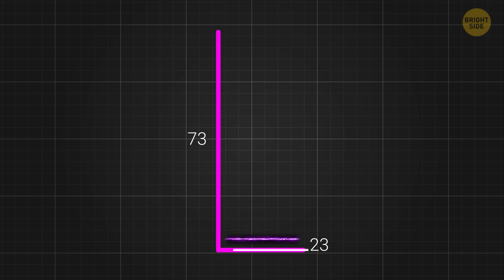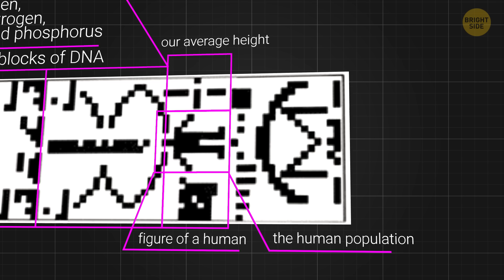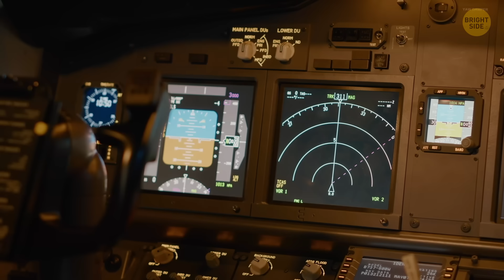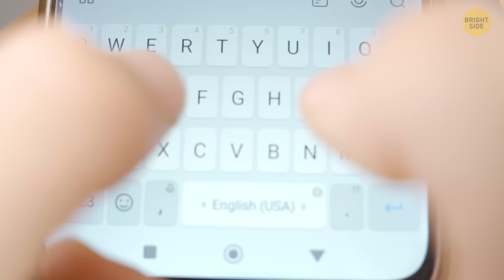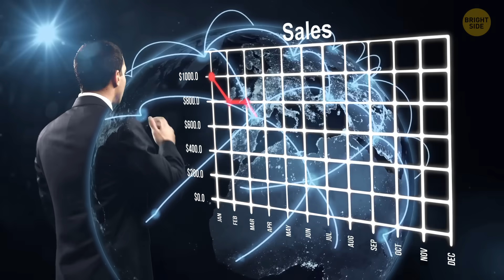We Sent a Message to Aliens - And Scientists Regret It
Back in 1974, scientists gathered at the giant Arecibo radio telescope in Puerto Rico and decided to do something bold—beam a cosmic postcard into space. It wasn’t just “hi, we’re Earth,” it was a detailed message packed with math, DNA, and even a sketch of what humans look like. The goal? To reach any intelligent life out there who might be listening. But here’s the twist: decades later, some scientists are asking if that was reckless—what if we just gave our address to the wrong neighbors? This video takes you deep into the story of the Arecibo Message, why we sent it, and why some experts regret it today. It’s a science mystery with a side of “oops.”

Credit:
The Hitchhiker's Guide to the Galaxy / Touchstone Pictures
3 Body Problem / Netflix Studios
Star Wars: Episode I - The Phantom Menace / Lucasfilm
Battleship / Universal Pictures
Love, Death & Robots / Blur Studio
Oblivion / Universal Pictures
Paul McCartney: The Space Within Us / Mark Haefeli Productions
Doom / John Wells Productions
Magnetar's Hot Spots: by NASA's Scientific Visualization Studio - KBR Wyle Services, LLC/Scott Wiessinger, University of Maryland College Park/Francis Reddy, KBR Wyle Services, LLC/Krystofer Kim, George Washington University/GSFC/George Younes